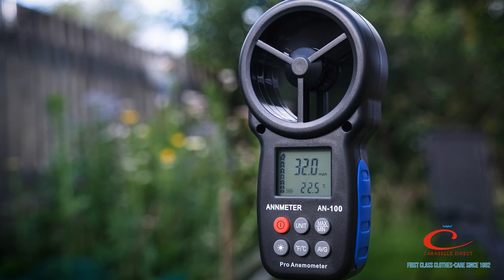Extra Strong Non-Slip Clothes Line Pegs with Firm Grip for Sheets, Blankets & Towels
Laundry Pegs with non-slip pads and a firm grip to hold blankets, sheets & towels etc. and ideal for use in windy weather! Very comfortable to use with the non-slip pads moulded into the pegs. Each pack contains 20 pegs with assorted colours.

💯 Secure Grip & RUSTPROOF: The extra-strong design of these clothing pegs with moulded-in non-slip pads and rustproof spring ensures your laundry stays put, even in the windiest conditions!
🌈 Vibrant & COLOURFAST: They come in a range of vibrant colours, will not stain your laundry
☀️UVA/UVB resistant: These brightly coloured pegs stay bright no matter the weather
💪 Durable & Sturdy: Designed in the UK using premium and superb materials, ensuring their durability and robustness, giving you long-lasting use without the need for frequent replacements
💸 Made in Europe. With a choice of multipacks you can enjoy big savings and being such high quality, these pegs will last a very long time!